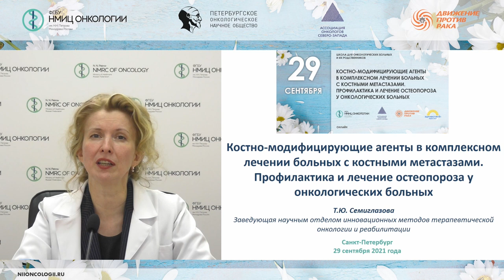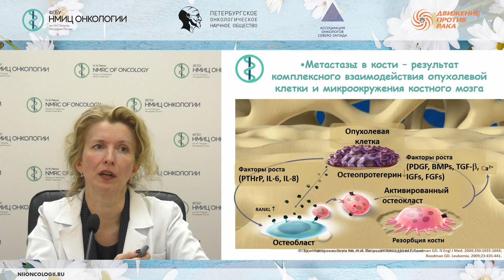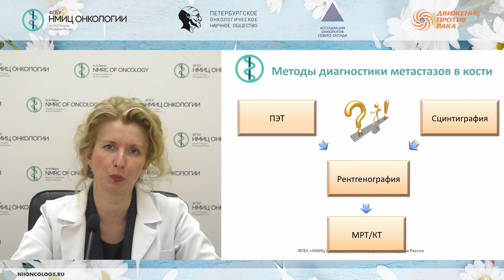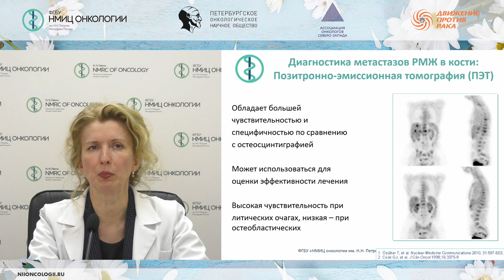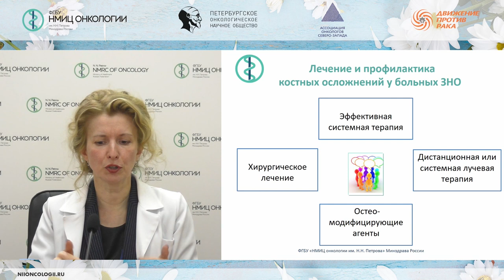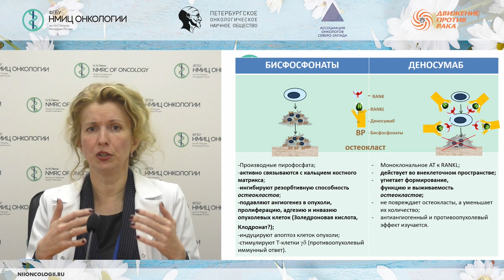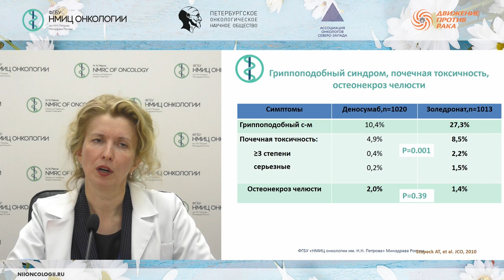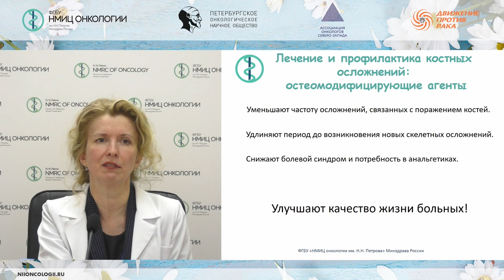Костно-модифицирующие агенты в комплексном лечении больных с костными метастазами.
Семиглазова Татьяна Юрьевна – заведующий научным отделом-ведущий научный сотрудник научного отдела инновационных методов терапевтической онкологии и реабилитации, врач-онколог клинико-диагностического отделения, профессор отделения аспирантуры и ординатуры НМИЦ онкологии им. Н.Н. Петрова, доцент, д.м.н.

Школа пациентов «Костно-модифицирующие агенты в комплексном лечении больных с костными метастазами. Профилактика и лечение остеопороза у онкологических больных»